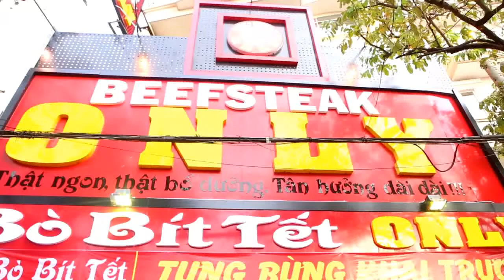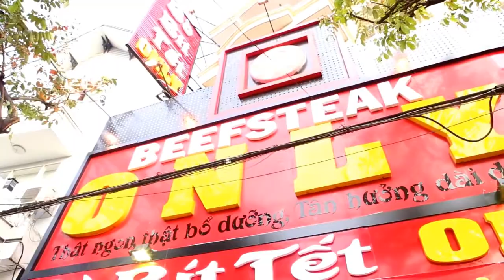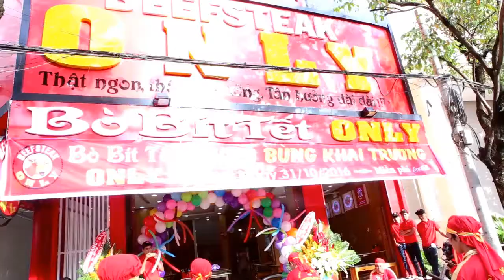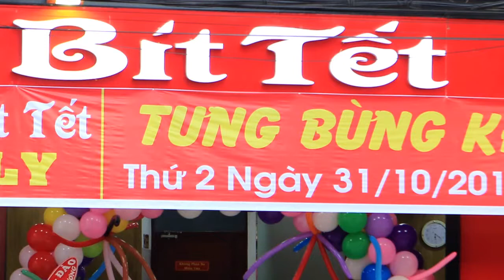Khai trương Bittet ONLY - mua lan ong dia, lan su rong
Trung tâm tổ chức sự kiện và dịch vụ giải trí KENXU

Chúng tôi chuyên cung cấp các gói dịch vụ sau :
Dv chụp hình giá rẻ
1. 1 Dịch vụ chụp ảnh giá rẻ, chuyên nghiệp
Dịch vụ chụp ảnh giá rẻ - chuyên chụp hình tiệc sinh nhật, tiệc thôi nôi, đám cưới...
Giá trọn gói 500 000vnđ/ tiệc
Giao file cuối tiệc, đảm bảo hơn 90% ảnh đẹp không cần chỉnh sửa
Chụp với máy ảnh chyên nghiệp tốt nhất hiện nay, các bạn sẽ hài lòng khi xem ảnh
Với thể loại chụp ảnh tiệc cưới số lượng hình chụp nhiều hơn
Giá trọn gói 700k/ tiệc cưới
Giao file cuối tiệc
    Quay phim 1tr2/tiệc sinh nhật
    Quay phóng sự 1tr2/ buổi sinh nhật và tiệc cưới

2.    2 Dịch vụ chú hề tạo hình bong bóng nghệ thuật, chú hề nặn bong bóng

33  Dịch vụ tổ chức sinh nhật trọn gói cho bé
Nếu bạn đang chuẩn bị tổ chức sinh nhật cho bé iu của bạn, bạn có ý tưởng gì mới cho buổi sinh nhật thật ý nghĩa và mang lại niềm vui thật sự cho bé chưa
Hãy đến với dịch vụ tổ chức sinh nhật chuyên nghiệp của chúng tôi
Sẽ mang đến cho bạn những điều thú vị sau
Gói cơ bản  Giá trọn gói  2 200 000 VNĐ
1 Trang trí bong bóng nghệ thuật khắp căn phòng, những bông hoa sẽ được trang trí  khắp nơi trong không gian ấm cúng của buổi tiệc sinh nhật.

2 Chú hề quản trò sẽ dẫn chương trình : giới thiệu buổi sinh nhật , mời bé lên thổi nến và cắt bánh kem trong ánh đèn lung linh, ba mẹ và bạn bè sẽ có lời chúc tốt đẹp đến bé iu, những món quà xinh xắn sẽ được tặng cho bé trong ngày sinh nhật

3 Chú hề  ảo thuật gia
Các bé sẽ được xem những tiếc mục ảo thuật biến hoá ra chim bồ câu, bông hoa, kẹo bánh…. Các bé còn có cơ hội diễn ảo thuật giao lưu với chú hề ảo thuật

4 Những câu đố IQ
Sau đó các bé sẽ được chơi với chú hề , các câu đố thông minh sẽ được chú hề quản trò mang đến cho bé những tiếng cưòi thú vị và đầy sản khoái.

5 Game show mini
Các bé sẽ được chơi những trò chơi trí tuệ, mang đầy tính sáng tạo, giúp các bé phát triển về ý tưởng và mang lại nhiều tiếng cưòi và niềm vui trong ngày sinh nhật của bé.
Chú hề quản trò sẽ mời tất cả các bé lên sân khấu, tập trung và cùng chơi những trò chơi tập thể, các bé sẽ có cơ hội thi tài năng với nhau.
Người chiến thắng sẽ được chú hề quản trò tặng những phần quà thật dễ thương và ngộ nghĩnh.
Chương trình chạy liên tục từ lúc làm lễ cho đến kết thúc tiệc.

4 Dịch vụ Biểu diễn ảo thuật - xiếc múa lửa

5.   Dịch vụ chú hề hoạt náo, chú hề quản trò, chú hề vui chơi cùng bé
Nếu các bạn đang có buổi tiệc có rất nhiều trẻ em thì còn chờ gì nữa, hãy gọi cho chú hề hoạt náo KENKEN, chú hề sẽ vui chơi cùng bé trong suốt buổi tiệc.

6.   Dịch vụ cho thuê matcos, rối lùn đón khách, rối lùn chuột mickey, vịt donal, thỏ trắng
Dịch vụ cho thuê rối lùn đón khách, trong các buổi tiệc không thể thiếu những con rối lùn đón khách đầu giờ, những chú rối lùn dễ thương sẽ vui chơi cùng bé trong các buổi tiệc hay sự kiện.
Các bé sẽ được chụp hình lưu niệm với những chú rối lùn dễ thương, vui đùa cùng những chú rối lùn

7.    Shop ảo thuật

Ảo thuật  gia KENKEN kính chào quý khách
Shop ảo thuật giá rẻ tại HCM, hãy đến với shop ảo thuật giá rẻ

Bán tất cả dụng cụ liên quan tới ảo thuật như : Bài ảo thuật, tiền ảo thuật, hoa ảo thuật, chim ảo thuật, bút ảo thuật, nhẫn ảo thuật.
Mở các khóa ảo thuật gia chuyên nghiệp, các bạn sẽ là những ảo thuật gia thực thụ khi tham gia vào khóa ảo thuật gia chuyên nghiệp. Thời gian học cấp tốc 1 tuần nhé, Đảm bảo đi lấy tiền sau khi học.

8.   Dịch vụ trang trí bàn quà sinh nhật, tiệc cưới.

5/6 đường số 10, KP 2, Hiệp Bình Chánh, Thủ Đức